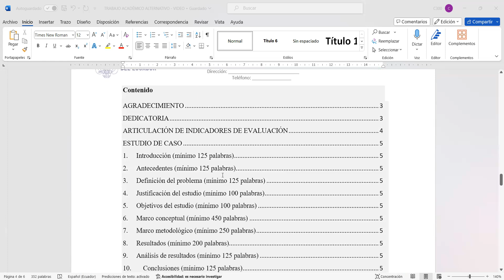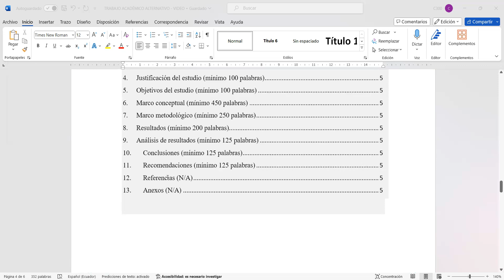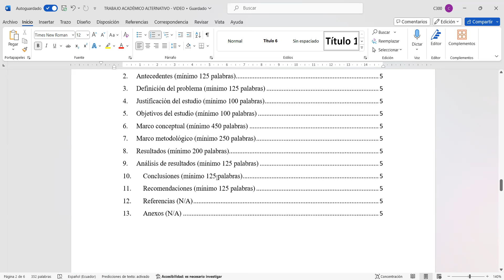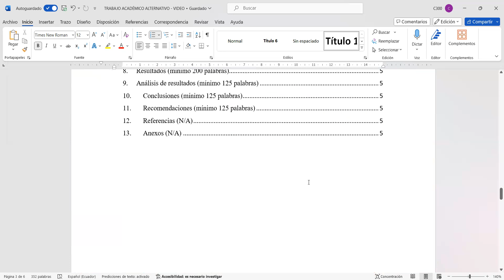TRABAJO ACADÉMICO ALTERNATIVO NEE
Trabajo académico alternativo para estudiantes con necesidades educativas específicas asociadas a la discapacidad - EXAMEN DE GRADO